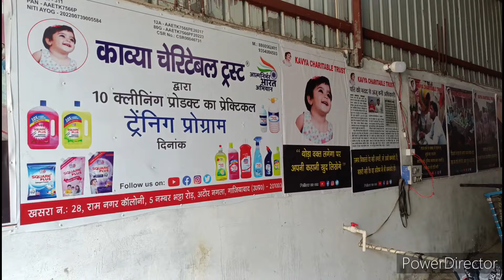26 रूपये में बनेगा 250 में बिकेगा। Liquid detergent making process|small business|profitable busines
26 रूपये में बनेगा 250 में बिकेगा।

4 रूपये में गोल्ड मेडल और 8 रूपये में ट्रॉफी। Profitable business|Sports City meerut|medals|trophy|
केवल 4 रुपए में गोल्ड मेडल और 8 रुपए में ट्रॉफी।